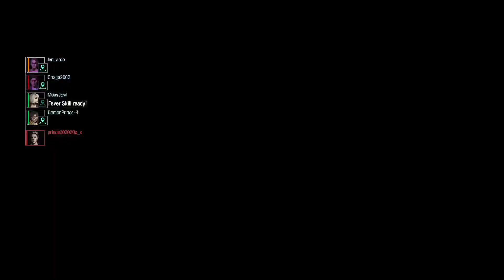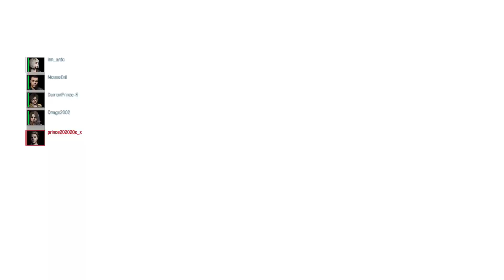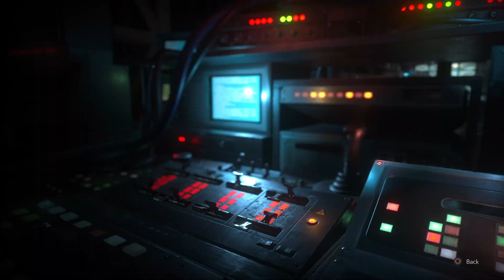[PS5] always at three in the morning part 1/2 (live)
for anyone who missed the live on twitch, was unable to access the stream playback, or unable to access the twitch site; here it is on youtube. this obviously doesn’t include the live chat that went along with it, but the gameplay itself is provided.

note: as a farewell treat before my short vacation, i had decided to stream before i departed. no voice-chat here in contrast to usual because i had been feeling under the weather, hence my voice wasn’t particularly the best. and another two-part session?… yes lol. i apologize for the inconvenience, as i always strive to make it as one in its duration; it seems that it is an inevitable occurrence to crash whilst streaming pfft :’] this was meant to be a casual team-play, but queuing with alex mms equipping intense builds multiple times made it all the more lively and tense. may you enjoy this, and i shall come back to uploading daily once i return! thank you, viewers, and friends for your continuous support; as i shall continue to be truly grateful :]

ggs

featured:
▶ DemonPrince-R  ~  @DemonPrince-R

▶ MouseEvil  ~  @MouseEvil

▶ Onaga2002  ~  @Onaga2002